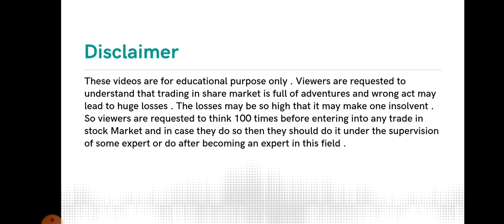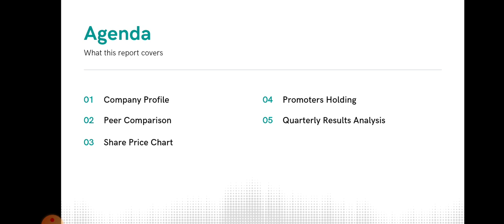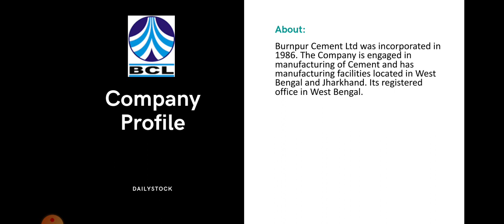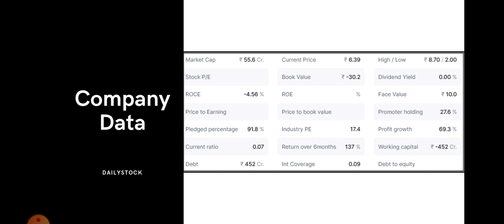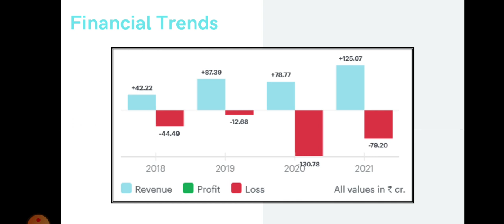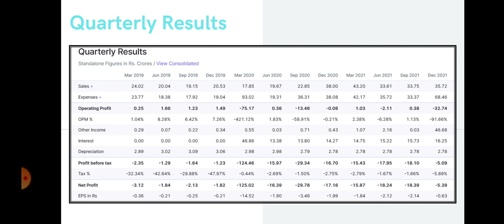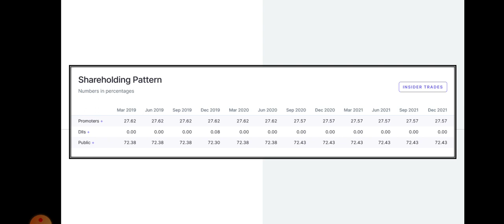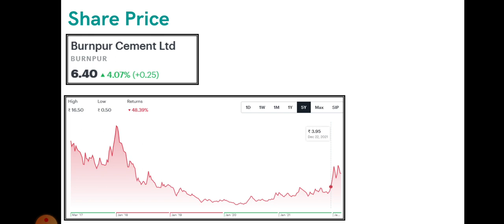Burnpur Cement Share Analysis • Burnpur Cement Breaking News • Dailystock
Source: Tickertape.com
Moneycontrol.com